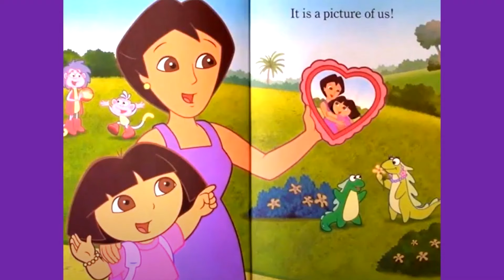डोरा एक्सप्लोरर आई लव माई मॉम जोर से पढ़ें dora aaee lav maay mom, Dora I Love My Mami! in Hindi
Dora the Explorer I Love My Mami! Read Aloud in Hindi.

डोरा एक्सप्लोरर आई लव माय मामी। हिंदी में जोर से पढ़ें

dora eksaplorar aaee lav maay maamee. hindee mein jor se padhen